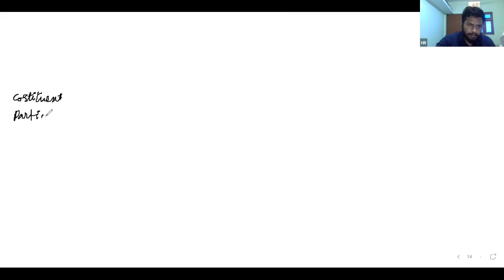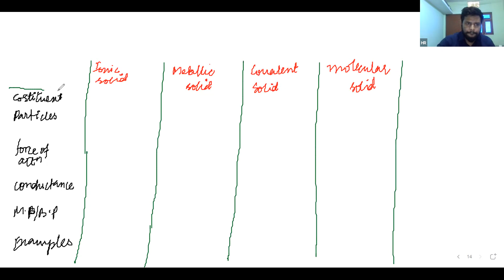Learnivio | Types of Solid | Solid State | Lect 1 | JEE A2 | 02-05-2021